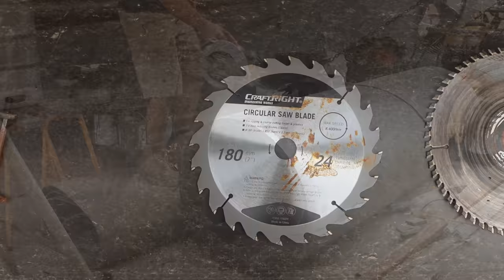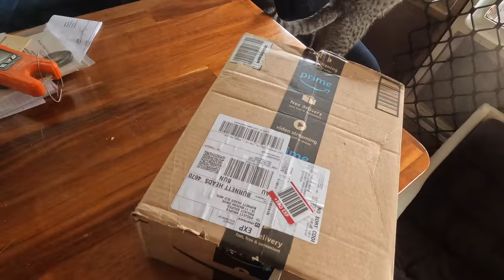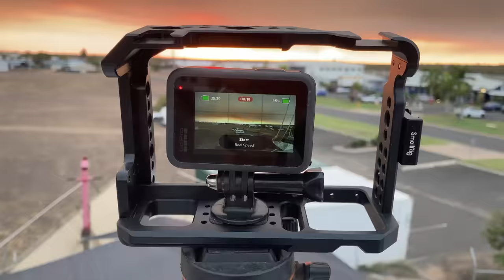We made a plastic bucket for our 1 ton anchor chain... - Project Brupeg Ep. 270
If you would like to contribute to the funding to get over this major hurdle for Project Brupeg there is still time, the Go Fund Me link is below, thank you, thank you, thank you!

If you love watching Brupeg, want to see extended episodes and you're able to help us continue, please consider supporting the project You'll see these episodes early, get extra behind the scenes content and supporter-only crew merchandise as a thank you

Sorry we are late guys, its been a hectic week. We think we have found a potential donor engine for Brupeg! In the mean time, Damien literally makes a bucket for the one ton of anchor chain.

Using the offcut of pipe from the marina build that was donated by the piling contractor Ben (THANKS BEN), Dame makes a base for the pipe out of heavy stainless and fit's it to the anchor room in the bow of Brupeg. Dame stop's half way through this job to head south to check out the posible replacement NT855 engine for Brupeg.

So the 'bucket' will be finished next week and potentially the replacement Cummins engine might be sitting under the hull awaiting rebuild... depending on what is decided at tonights patreon round table.

Jess, Dame, Snoop & Baby

Brupeg has an Amazon wishlist for those that would like to send parts we really need onboard

Here is a playlist of some of the music we use in Brupeg Episodes

If you would like to donate to Project Brupeg Research Fuel Fund